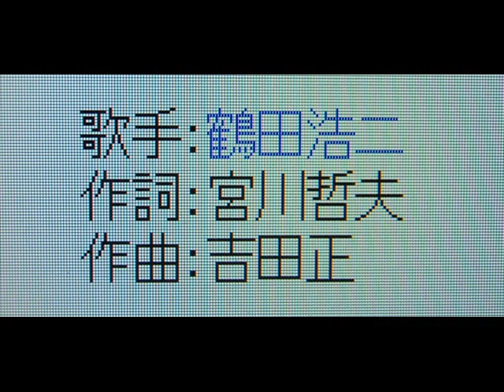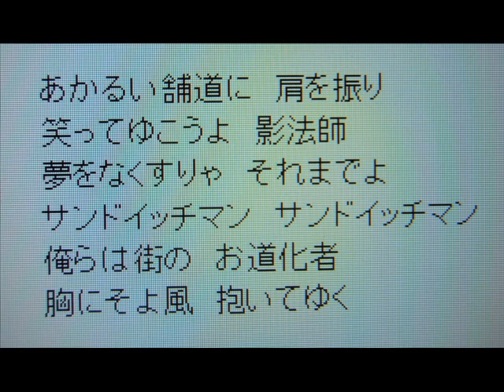「街のサンドイッチマン」 小原雄太郎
鶴田浩二さんが歌っていた懐かしの名曲である「街のサンドイッチマン」をカラオケで小原雄太郎が歌いました。